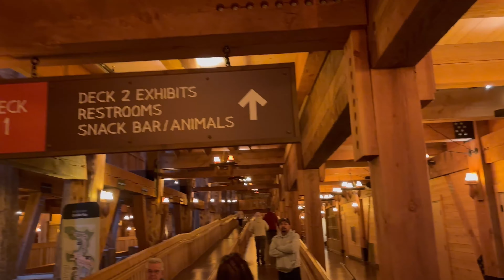PART II, ARK ENCOUNTER, WILLIAMSTOWN, KY